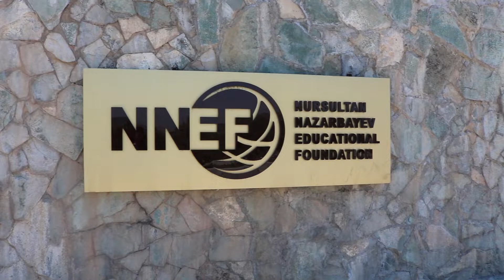СБОРЫ. ЧЕМПИОНАТ МИРА 2018